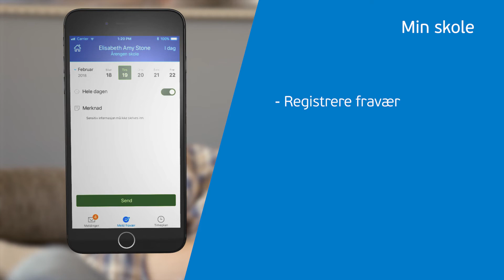Skole-app for grunnskolen | Skole-hjem dialog | Visma Min Skole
Visma Min Skole-appen gjør dialogen mellom skole og hjem enda enklere og mer effektiv.